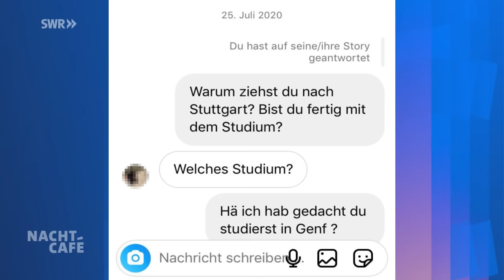Wenn der Schein trügt | SWR Nachtcafé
Manchmal sind die Dinge im Leben nicht so, wie sie zunächst erscheinen. Wenn wir uns täuschen, sind die Folgen oft drastisch: Beziehungen gehen zu Bruch oder wir fallen auf Betrüger rein. Andere Menschen müssen Geheimnisse vertuschen oder bauen sogar ein Doppelleben auf.

Unsere Gäste:

00:00:00 Begrüßung und Vorstellung der Gäste
00:26:23 Ute Holschumacher, verheimlichte lange, dass sie nicht lesen und schreiben kann
00:39:04 Daniel Kessler, verheimlichte jahrelang seine Sportwettensucht
00:52:47 Luisa Wöllisch, wird als Schauspielerin mit Beeinträchtigung oft unterschätzt
01:03:49 Laureen Ruschmeier, leidet unter den Folgen eines schweren Identitätsbetrugs

Dr. Mathias Jung, Psychotherapeut & Philosoph